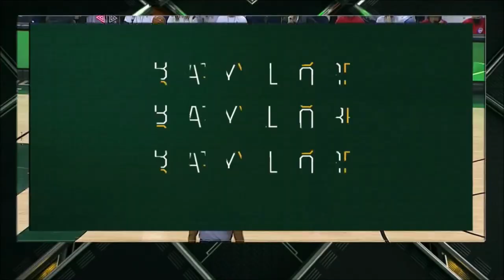Jaden Owens Highlights In #5 Baylor Lady Bears Win Over Kansas Jayhawks.